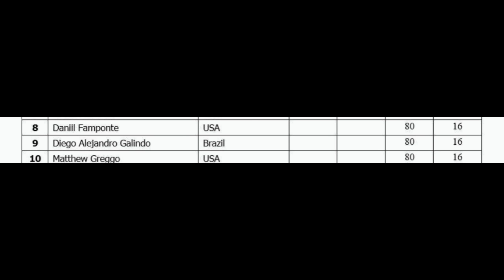MR.OLYMPIA 2023 ¡Todos los HISPANOS! ¿CÓMO QUEDARON? 🇪🇦 🇲🇽 🇨🇷 🇻🇪 🇨🇴... etc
En el vídeo de hoy os dejo una recopilación de todos los culturistas de la comunidad hispana que han participado en este Mr.Olympia 2023, chicos y chicas, para que les demos visibilidad, representación, para que todo el mundo sepa lo grande que es nuestra comunidad y lo lejos que estamos llegando cada vez más y más estamos entrando en el mundo del culturismo. ¡¡Enhorabuena a todos!!

LISTA CULTURISTAS DEL VÍDEO:

212

Ángel Calderón España

OPEN

Nadie

WELLNESS

Elisa Alcántara República Dominicana 3
Sandra Colorado España 8
Victoria Reyes México 16
Jacqueline Huescas Mexico 16

CLASSIC PHYSIQUE

German pastor España 16
Antoine Loth España 16
Cambronero Costa Rica 12
Diego Galindo Colombia 16

BIKINI

Ivanna Escandar España 16
Reyna Pérez Mexico 16
Eli Fernandez Mexico 16

WOMENS PHYSIQUE

Elena Aviles 11

FIGURE

Natalia Soltero Mexico 5
Jessica Reyes Puerto Rico 2
Queren Pacheco México 16
Ericka Morales Guatemala 6
Kristen Mcgregor Jamaica 15

Men's physique

Sidy Pouye España 16
Mauro Fialho España 16
Victor Manuel Ramírez Venezuela 16
Ismael Domínguez Martínez México 16

Fitness

Nadie

Ms Olympia

Nadie